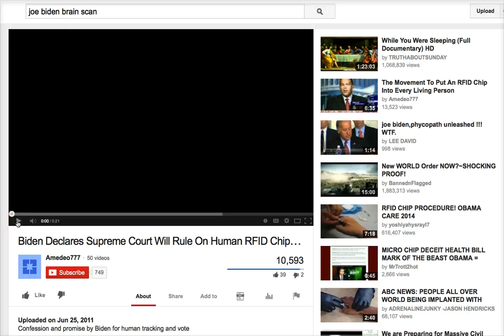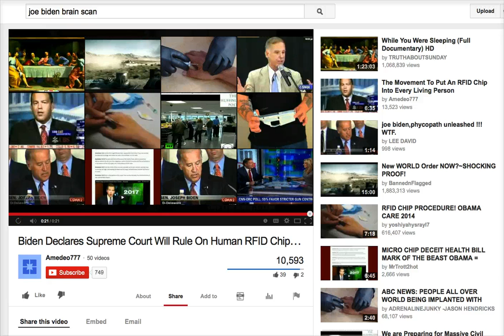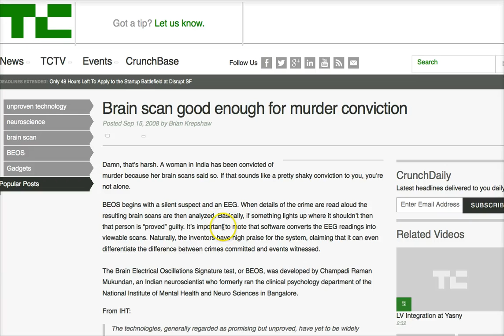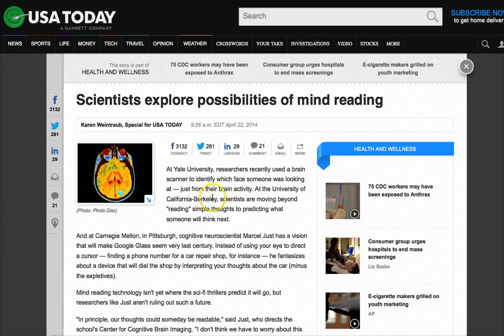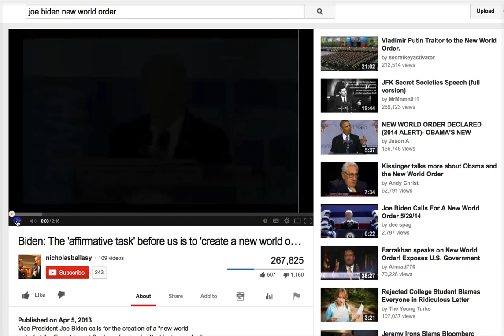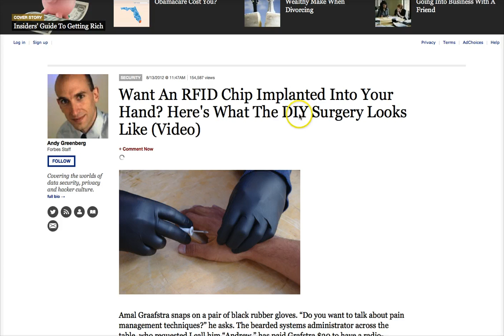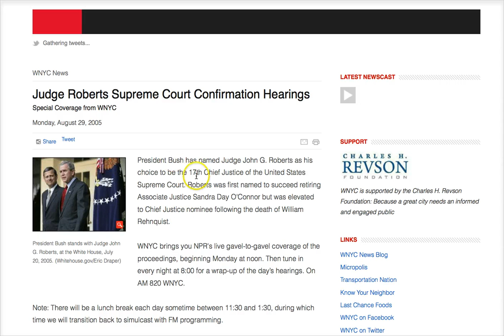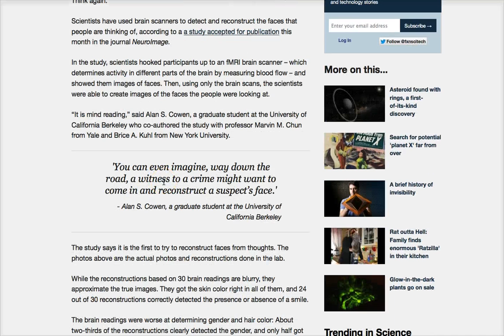Vice President Joe Biden Warns of Implantable Microchips Tracking People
Mark Dice is a media analyst, political activist, and author who, in an entertaining and educational way, gets people to question our celebrity obsessed culture, and the role the mainstream media and elite secret societies play in shaping our lives.

Mark's YouTube channel has received tens of millions of views and his viral videos have been mentioned on ABC's The View, the Fox News Channel, CNN, the Drudge Report, TMZ, the New York Daily News, the New York Post, and other mainstream media outlets around the world.

He has been featured on various television shows including the History Channel's Decoded and America's Book of Secrets, Conspiracy Theory with Jesse Ventura, Secret Societies of Hollywood on E! Channel, America Declassified on the Travel Channel, the Sundance Channel's Love/Lust: Secret Societies, and is a frequent guest on Coast to Coast AM, The Alex Jones Show, and more.

Mark Dice is the author of several popular books on secret societies and conspiracies, including The Illuminati: Facts & Fiction, Big Brother: The Orwellian Nightmare Come True, and his newest book, Illuminati in the Music Industry, which are available in paperback on Amazon.com, or e-book on Kindle, iBooks, Nook or Google Play.  While much of Mark's work confirms the existence and continued operation of the Illuminati today, he is also dedicated to debunking conspiracy theories and hoaxes and separating the facts from the fiction; hence the "Facts & Fiction" subtitle for several of his books.  He has a bachelor's degree in communication from California State University.